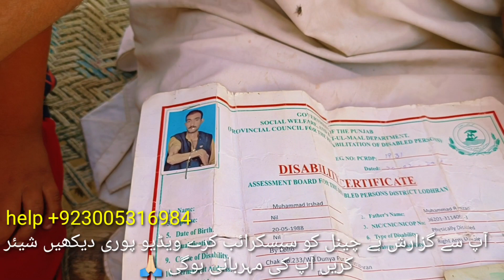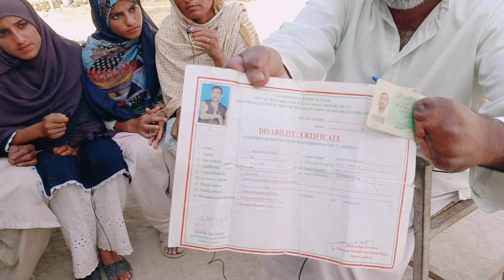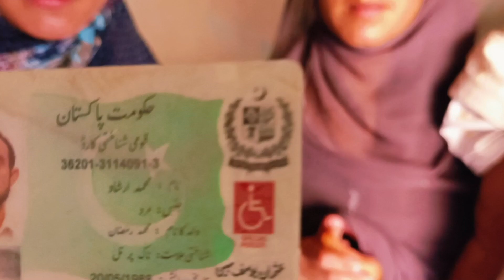Alas, grief is not seen. The young daughters of this family want to get married😭Insaniyat Abdullah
Alas, grief is not seen. The young daughters of this family want to get married😭InsaniyatAbdullah